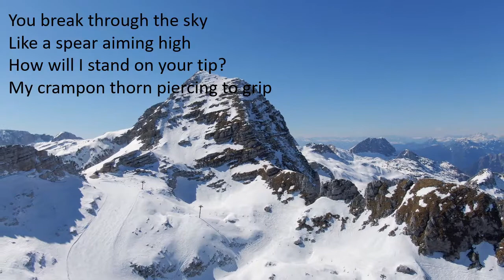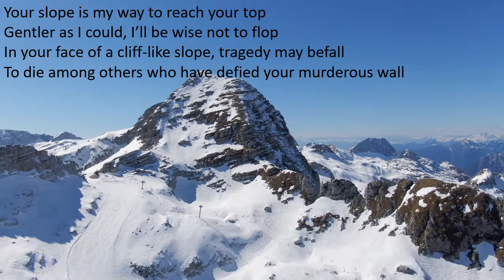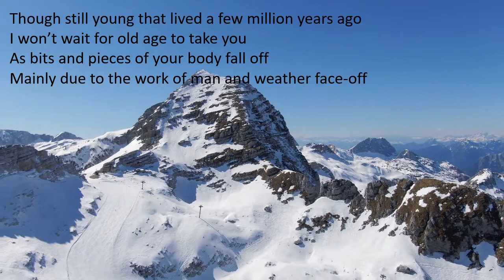Majestic Mountain (Poem)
Description:  This poem, “Majestic Mountain” is a breathtaking imagery of one’s precarious attempt to climb up the peak of a mountain. The strong determination is the lifeblood of his success. The journey and struggles are figurative of life itself.

Special thanks to the following links that I used in producing this video:

Microsoft PowerPoint 2016 Templates